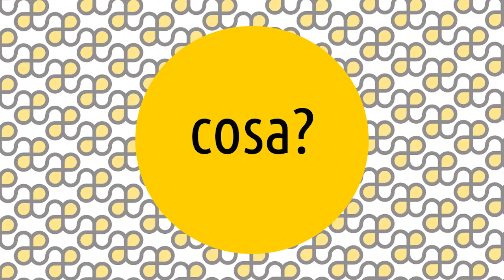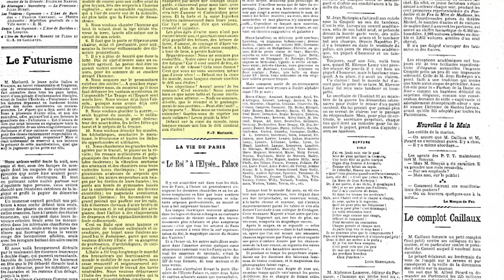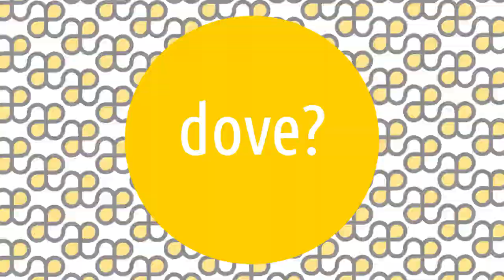Futurismo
Le Artesplorazioni sono una serie di video che vi guideranno tra i movimenti e i temi della storia dell'arte, rispondendo alle 5 domande: cosa, chi, dove, quando e perché. 😊 Oggi parliamo di ... Futurismo! ▼▼CONTINUA SOTTO▼▼

Il futurismo è stato un movimento d’avanguardia che esaltò il dinamismo e la velocità del mondo moderno. All’origine fu letterario, ma la maggior parte dei suoi esponenti furono pittori e toccò anche la scultura, l’architettura, la musica, il cinema e la fotografia. Il movimento fu inusuale non solo per la scelta del nome, ma anche per il fatto che iniziò con un’idea e solo gradualmente trovò modo di esprimersi in una forma artistica. Gli artisti del movimento iniziarono a usare forme frammentate e punti di vista multipli, spesso accentuando il senso del movimento attraverso energiche diagonali. I soggetti erano tratti dalla vita urbana, e spesso nell’intenzione erano politici, ma le loro opere si avvicinavano all’astrazione.

LETTURE CONSIGLIATE
➡ Futurismo. L'avanguardia delle avanguardie